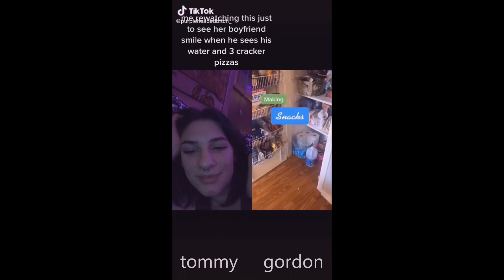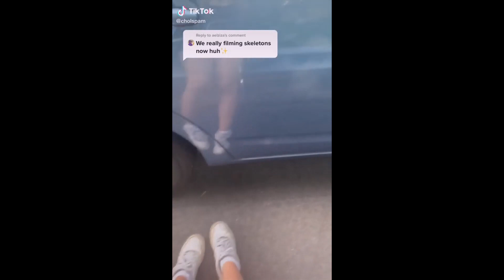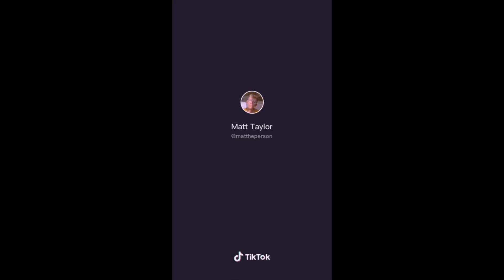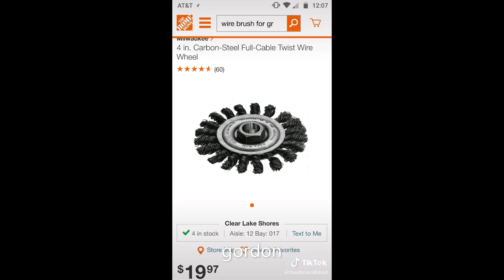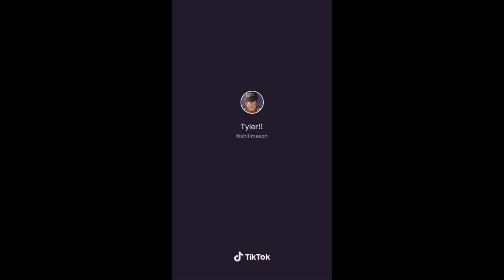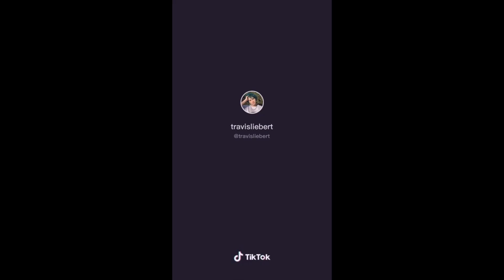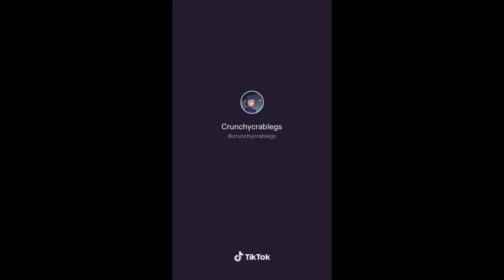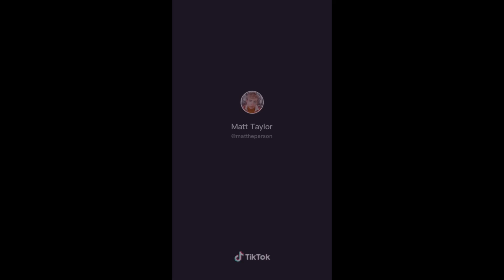hlvrai as tiktoks episode 1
hghfhdgjfg this is my first upload to youtube

links for individual tiktoks:
0:00
0:11
1:02
1:29
1:47
2:45
2:55
3:00
3:35
3:50
4:13
4:22
4:41
4:51
5:09
5:17
5:35
5:47
6:04
6:13
6:36
6:45
7:02
7:20
8:21
8:30
8:53
9:04
9:17
9:31
9:43
9:55
10:14
11:14
11:26
11:41
12:03
12:22